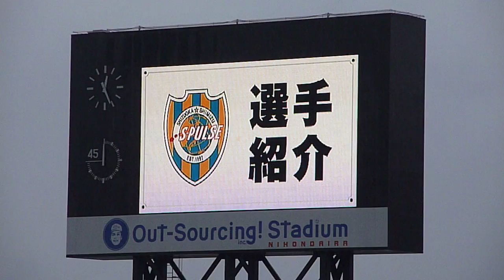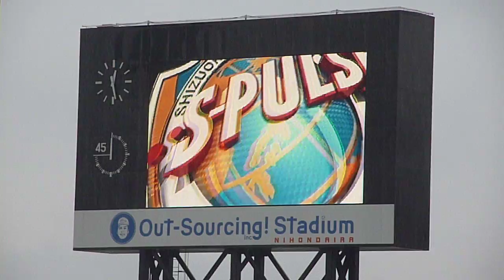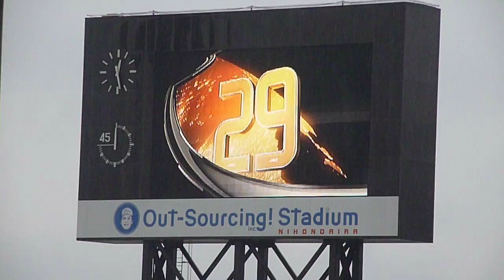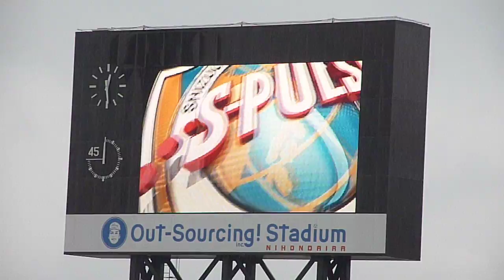2009.04.25 J1第7節 清水エスパルスVS 柏レイソル 選手紹介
大雨